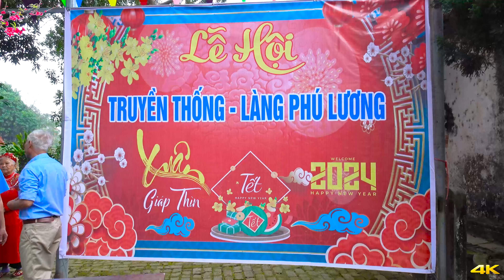le hoi mung 7 lam lai